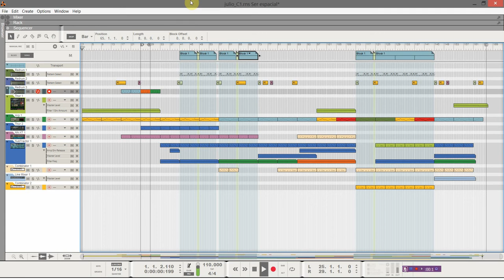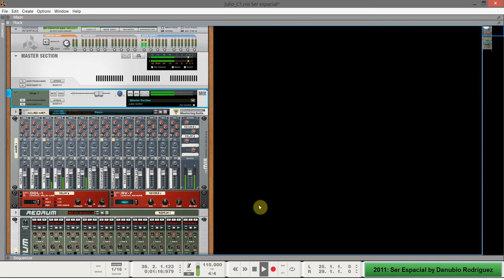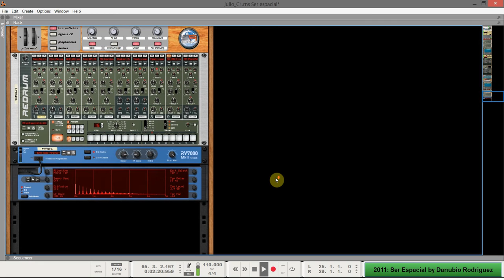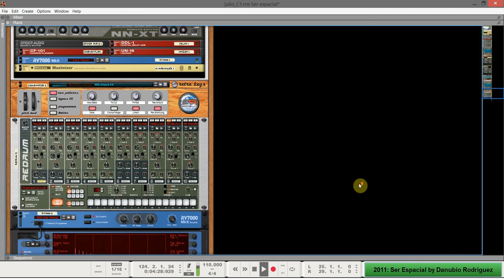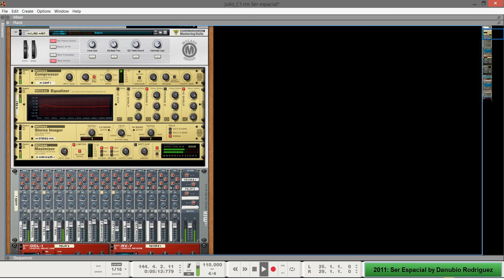Ser Espacial by Danubio Rodriguez [Reason]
Ser Espacial demo production 2011